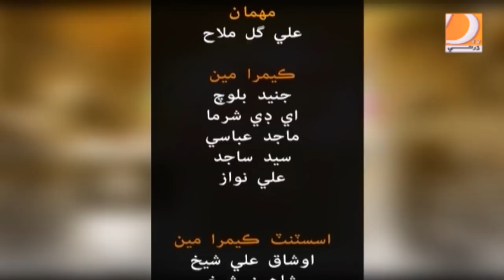Laugh Shor 24 12 18